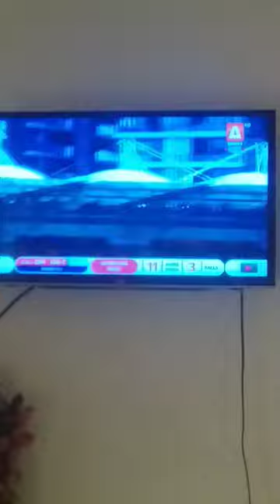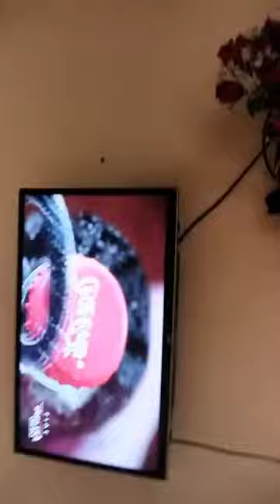Mere dil ki dharkne tez ho rahi hai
Pakistan won a match India lose a match and Bangladesh won a match I am very excitement 🤗😍😍😍😎vlogger